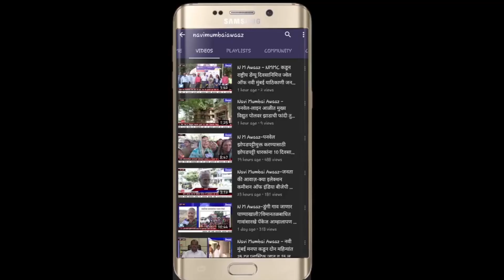N M Awaaz - पुलिस ने पकड़ा मोबाइल चोर, बरामद हुए 51 मोबाइल फोन